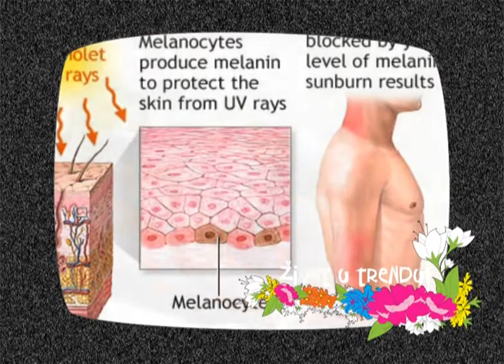Život u trendu - Isidora Bjelica (13.07.2013.) - 4.deo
Ekskluzivno, prvi put na televiziji Isidora Bjelica govori o tome kako je pobedila rak, na koji način se lečila alternativnom medicinom na Floridi, a kako na Tibetu, o tome kako je kroz sve prošla porodica. Za emisiju govori i njen suprug Nebojša Pajkić koji je i sam završio u bolnici za vreme Isidorine operacije. Isidora jos govori i o tome kako se sada hrani i živi, koje je važne životne odluke donela posle bliskog susreta sa mogućom smrti i kako je zadržala duh na visini...